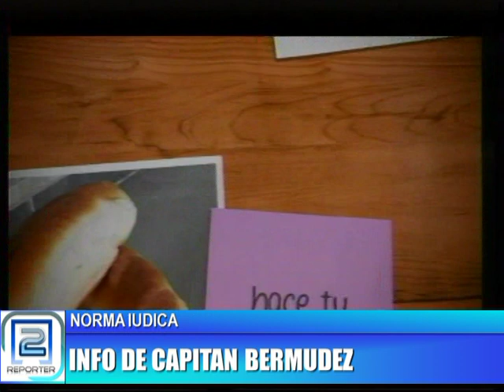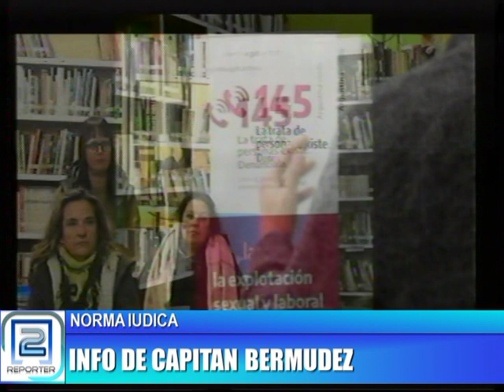NORMA IUDICA - NOTICIAS DE CAPITAN BERMUDEZ 28-06-23